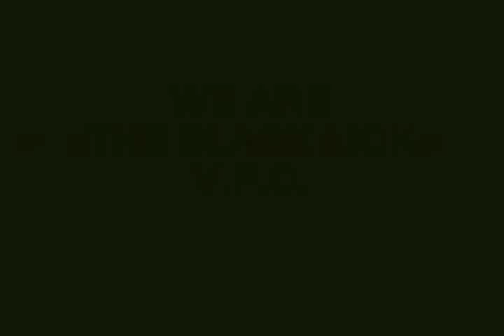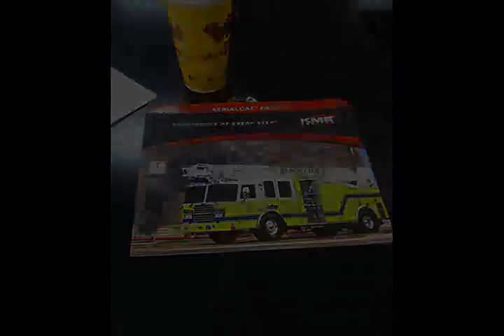THE BLACK LICK VFC 2013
Black Lick VFC 2013 Black Lick PA Indiana County Station 140. A year in review!